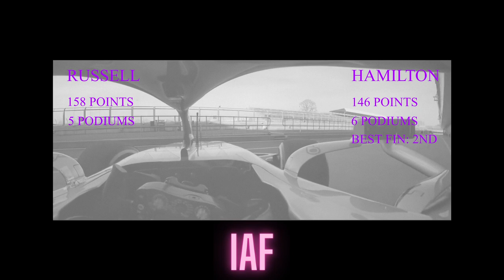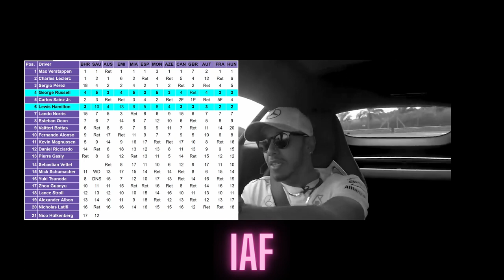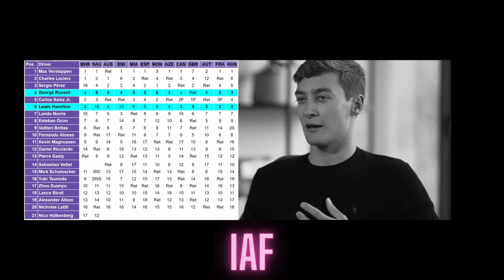Who is winning the teammate battle at Mercedes?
Video clips taken from the following videos:
walaa.car

DNT DATA NINE TECHNOLOGY

Ressaca F1

Eino F1 Helmi

Images used in the thumbnail:

Description George Russell, Silverstone 2021
Date 15 July 2021, 19:13
Source George Russell, Silverstone 2021
Author Jen Ross

Description
English: Formula One 2017 Rd.15 Malaysian GP: Lewis Hamilton (Mercedes) at the fan meeting
Edited: Background removed and cropped